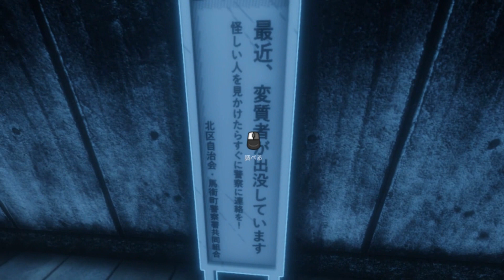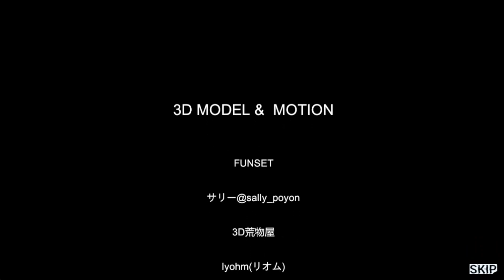街を徘徊する者【不審者情報】《単発》実況プレイ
不審者とは一体！